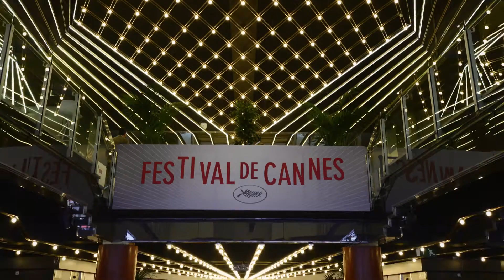LOVELESS di Andrey Zvyagintsev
Direttamente da Cannes, Anna Maria Pasetti di Filmcronache ci parla del nuovo film del regista russo Andrey Zvyagintsev, "Loveless", tra i film in concorso.

Altre news su saledellacomunita.it